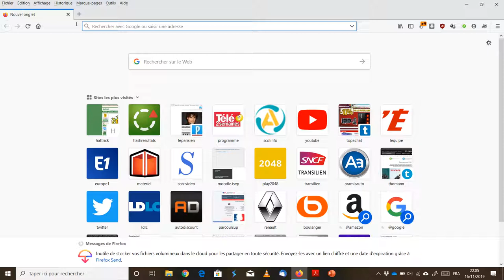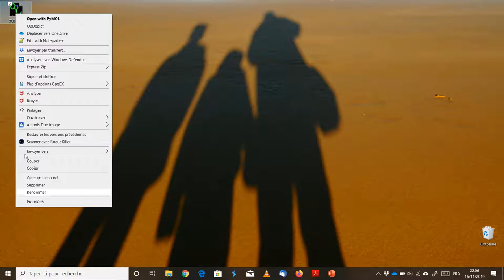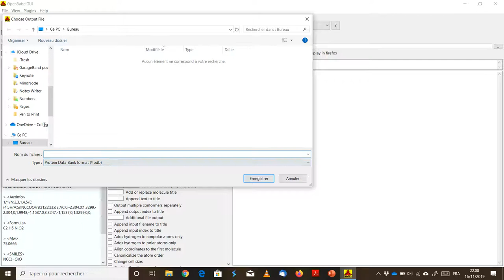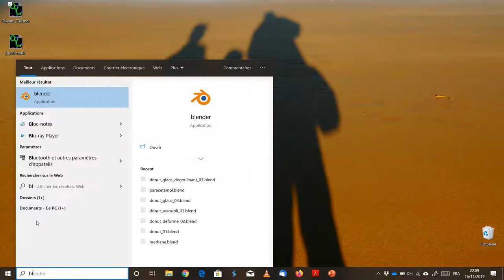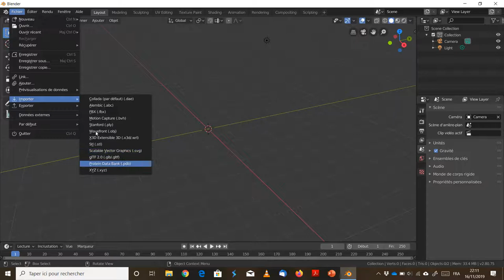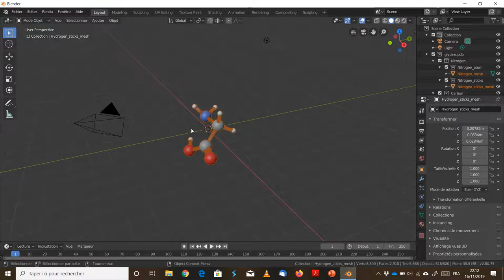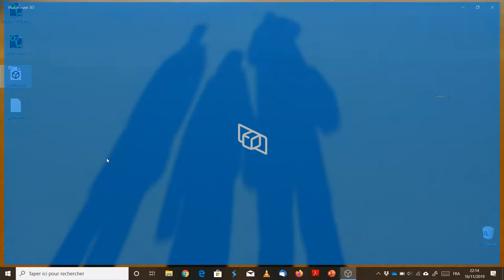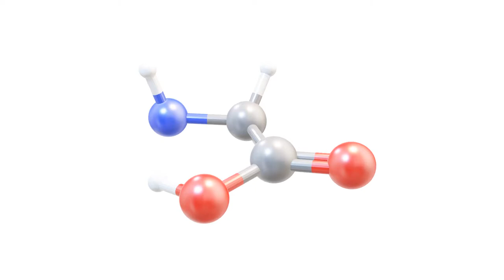Molécule en fichier 3D avec Blender en 5 minutes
Comment créer un fichier 3D d'une molécule en moins de 5 minutes ? 🤔

En suivant ce tuto ! 😅
Le pdf qui accompagne le tuto :

Pour les molécules au format .mol, vous pouvez utiliser un logiciel de modélisation de molécule pour créer vous-même les molécules comme :

Et si vous ne voulez rien installer sur votre ordinateur, vous pouvez modéliser en ligne : Molview